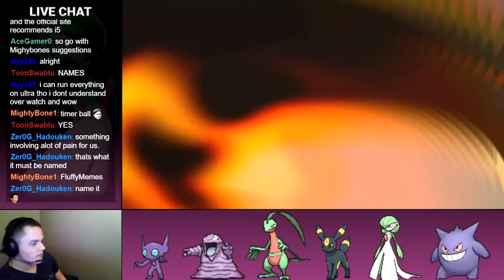Pokémon XG: I DON'T UNDERSTAND - Episode 26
This mod is so good!!